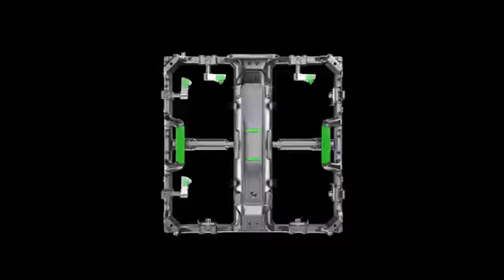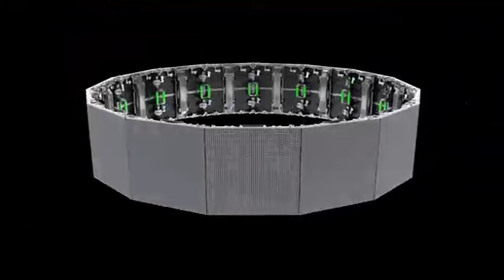Type E P3.91 Outdoor Rental LED Display Cabinet Nationstar 500x500 500x1000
Quality Outdoor Rental LED Display from China.
Shen Zhen AVOE Hi-tech Co., Ltd. quality manufacturer from China.